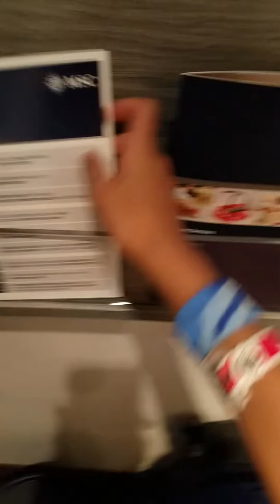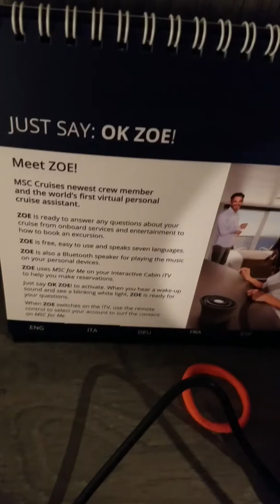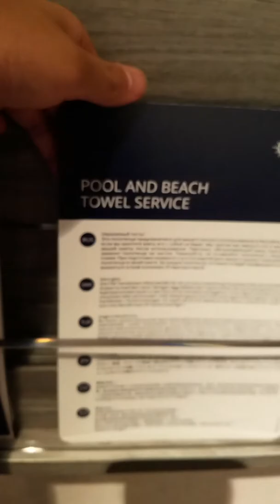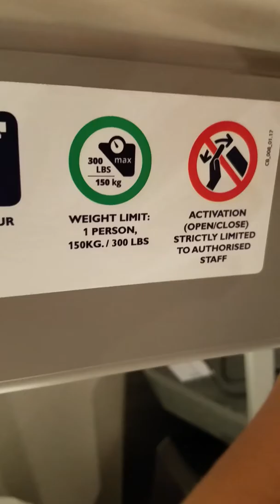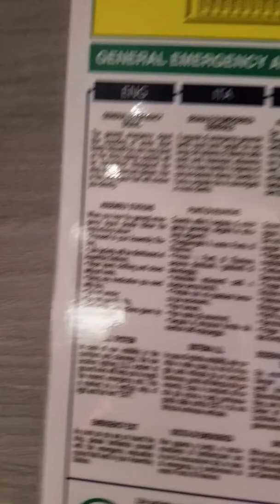Cruise Ship Room Tour